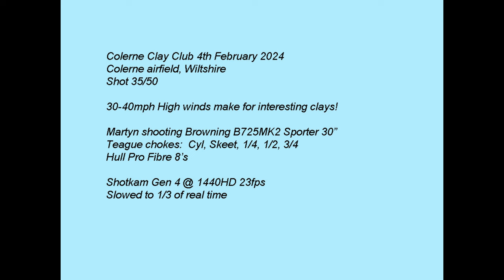Colerne Clay Club 4th February 2024 Browning B725 Shotkam Clay pigeon shooting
Watch in 1440HD for the best quality video, use the cog to select 1440HD. Martyn shooting Browning B725 MK2 Sporter at Colerne Clay Club. Teague cylinder, 1/4, 1/2, 3/4 chokes, Hull Pro Fibre 8's cartridges. Recorded using Shotkam Gen 4.